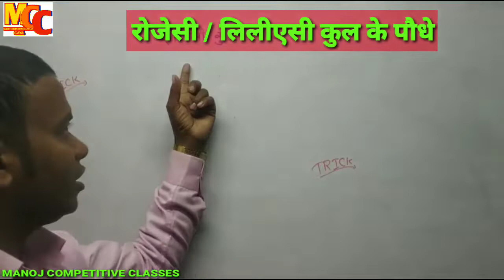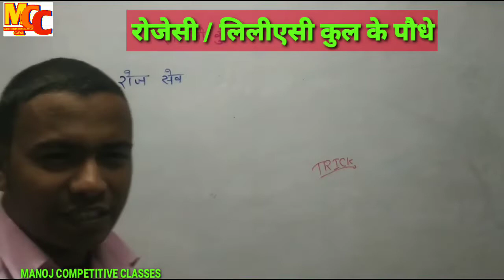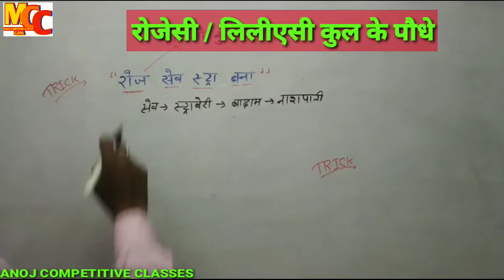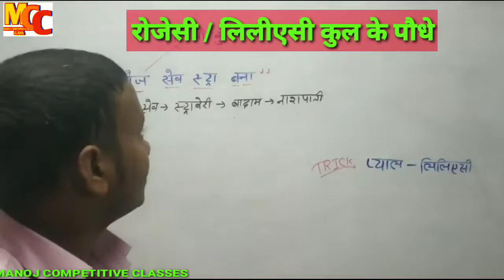Biology Trick#पौधे और उनके कुल ट्रिक से_Paudhe Or unake kul Trick se#रोजेसी_कुल#लिलीएसी_कुल_ट्रिक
Topic :- रोजेसी कुल के पौधे ट्रिक से
Subject :-  Biology

👉जीव-जन्तु व फल सब्जियों के वैज्ञानिक नाम ट्रिक से

मालवेसी कुल के महत्वपूर्ण पौधे की trick,सोलेनेसी कुल के पौधे,ग्रेमिनेसी कुल के पौधे,कुकुर बिटेसी कुल के पौधे,सोलेनेसी कुल के पौधे ट्रिक से,ग्रेमिनेसी कुल के पौधे ट्रिक से,सभी कुल के पौधे ट्रिक से,कुकुर बिटेसी कुल के पौधे ट्रिक से,पौधे और उनके कुल ट्रिक से,मालवेसी कुल,कुकुर बिटेसी कुल के पौधे याद करे ट्रिक से,सोलेनेसी कुल के महत्वपूर्ण पौधे की trick,मालवेसी कुल का वर्णन,ग्रेमिनेसी कुल के सभी पौधे याद करे ट्रिक से,फेबेसी कुल के पौधों में पुष्पक्रम का वर्णन कुकुर बिटेसी कुल के पौधे,कुकुर बिटेसी कुल के पौधे ट्रिक से,सोलेनेसी कुल के पौधे,कुकुर बिटेसी कुल के पौधे याद करे ट्रिक से,ग्रेमिनेसी कुल के पौधे,सोलेनेसी कुल के पौधे ट्रिक से,ग्रेमिनेसी कुल के पौधे ट्रिक से,सभी कुल के पौधे ट्रिक से,पौधे और उनके कुल ट्रिक से,मालवेसी कुल के महत्वपूर्ण पौधे की trick,सोलेनेसी कुल के महत्वपूर्ण पौधे की trick,ग्रेमिनेसी कुल के सभी पौधे याद करे ट्रिक से,पौधे और उनके कुल,पौधे एवं उनके कुल,रुटेसी कुल का महत्वपूर्ण की trick फेबेसी कुल के पौधों में पुष्पक्रम का वर्णन,फेबेसी कुल के पुष्पक्रम का वर्णन,फेबेसी कुल का वर्णन,मालवेसी कुल,ग्रामनी कुल,मालवेसी कुल का वर्णन,सोलेनेसी कुल,botany मालवेसी कुल का वर्णन,ग्रामनी कुल 11th एग्रीकल्चर,जंतु और पौधों के वैज्ञानिक नाम,आवृतबीजी  विज्ञान के तत्व मालवेसी कुल k n education विज्ञान के प्रकार,क्रूसी फेरी,वनस्पति विज्ञान के प्रश्न,गुड़हल के फूल#,कुल ओर वैज्ञानिक नाम,पुष्पी पौधों की आकारकी,सरसो के खेत,ब्रेसि केसी,सोलेनेसी फेमिली
सोलेनेसी कुल के महत्वपूर्ण पौधे की trick,मालवेसी कुल के महत्वपूर्ण पौधे की trick,पोंधे व उनके कुल,ग्रेमीनी कुल का महत्वपूर्ण की trick,रुटेसी कुल का महत्वपूर्ण की trick,लिलीऐसी कुल का महत्वपूर्ण की trick,plant कुल name,जीव विज्ञान के 501 प्रश्न,जीव विज्ञान के अति महत्वपूर्ण प्रश्न,आ गया एसएससी जीडी का वैकेंसी,का न्यू वैकेंसी,anm exam -2021||पारिस्थितिकी तंत्र||by neware sir||,लक्ष्य बिहार दरोगा,biology trick,online study zone,biologytricks,onlinestudyzone
सोलेनेसी कुल,कुल सोलेनेसी,सोलेनेसी फेमिली,सोलेनेसी कुल के महत्वपूर्ण पौधे की trick,रुटेसी कुल का महत्वपूर्ण की trick,मालवेसी कुल के महत्वपूर्ण पौधे की trick,लिलीऐसी कुल का महत्वपूर्ण की trick,family amaranthaceae,family rosaceae,family ranunculaceae,family euphorbiaceae,family poaceae,family apiaceae,family cucurbitaceae,ravi mishra sir,ravi,mishra,biology by ravi mishra,biology in hindi,biology class,ravimishrabioteacher,neet,pgt biology सोलेनेसी कुल,सोलेनेसी कुल के महत्वपूर्ण पौधे की trick,मालवेसी कुल के महत्वपूर्ण पौधे की trick,फेबेसी कुल
 के पौधों में पुष्पक्रम का वर्णन,फेबेसी कुल के पुष्पक्रम का वर्णन,कुल सोलेनेसी,सोलेनेसी फेमिली,फसलो के कुल,लेग्युमिनेसी कुल,पोंधे व उनके कुल,फेबेसी कुल का वर्णन,मुख्य फसलो के कुल,कुकुरबिटेसी कुल,आवृतबीजी  विज्ञान के तत्व मालवेसी कुल  k n education#,रुटेसी कुल का महत्वपूर्ण की trick,औषधीय पौधे,जंतु और पौधों के वैज्ञानिक नाम,ग्रेमनी कुल सोलेनेसी कुल,सोलेनेसी कुल के महत्वपूर्ण पौधे की trick,मालवेसी कुल